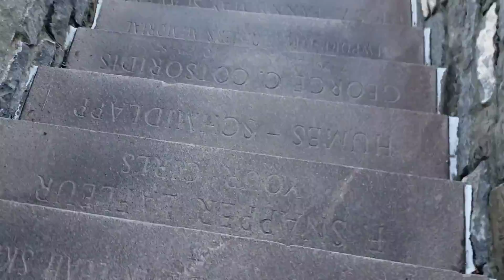adventures in Rhode Island: cliff walk and ocean drive